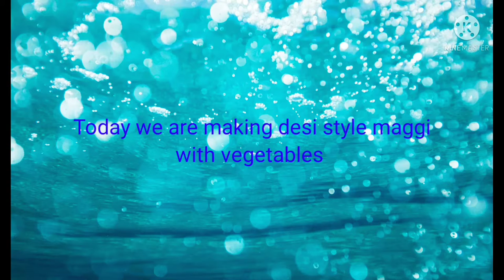chatpati maggi Indian style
Hi Guys! I hope that you all are doing fine and are safe.

Today let's make Chatpati Vegetables Maggi in desi Style.

Ingredients

1.Maggi - 4 packets (or as per requirement)
2. Onion - 2 medium sized (Chopped)
3. Capsicum - 1 big (chopped)
4. Tomato-  1 medium sized
5. Paneer- 100 gms
6. Peas - 1 cup ( I have used frozen)
7. Sweet Corn - 1 cup
8. Salt - 1 spoon or as per taste
9. Turmeric -  1/2 spoon
10. Dhaniya powder - 1/2 spoon
11. Oil for cooking
12. Lemon -  1
13. Green Chilli - 2
14. Maggi Tastemaker - In the pack